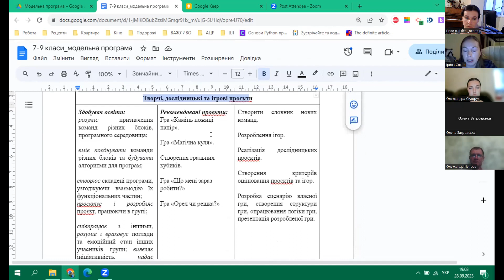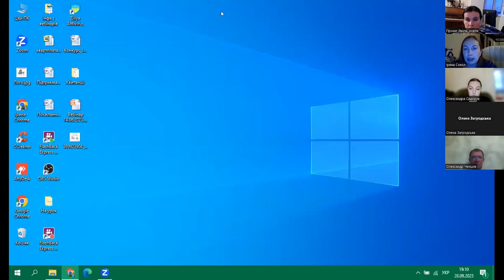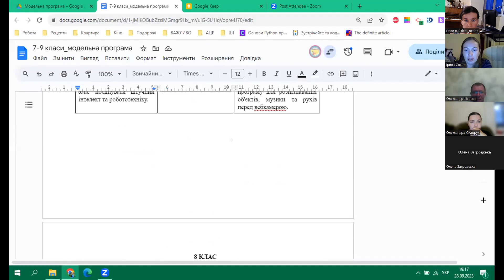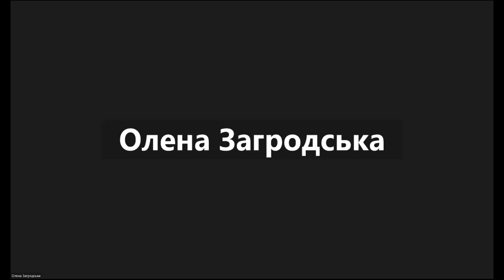Особливості пілотування робототехніки в 7-му класу НУШ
Спікери автори МНП і посібників з робототехніки - Ірина Сокол, кандидатка педагогічних наук, доцентка, вчителька інформатики, та Олександр Ченцов, учитель інформатики